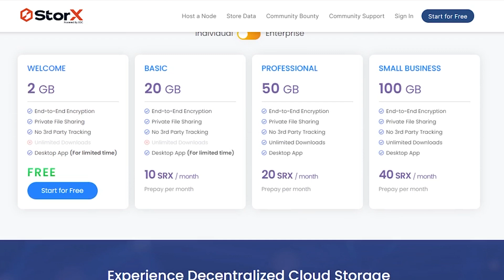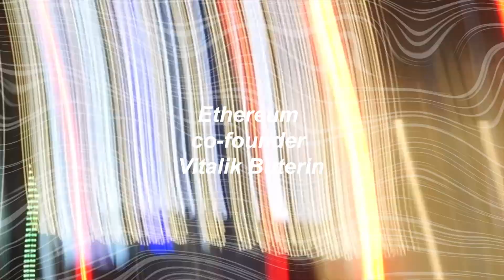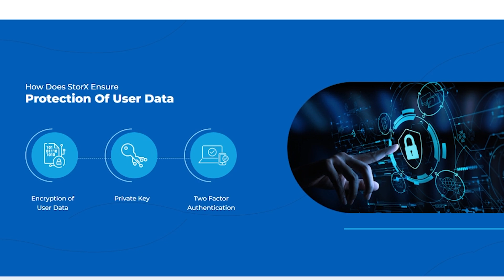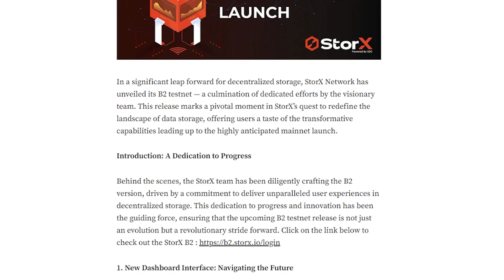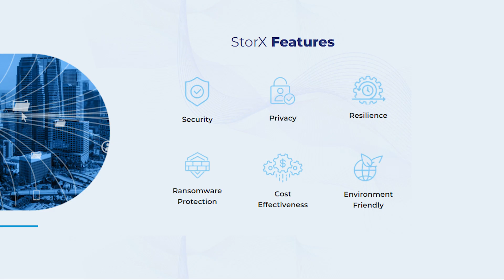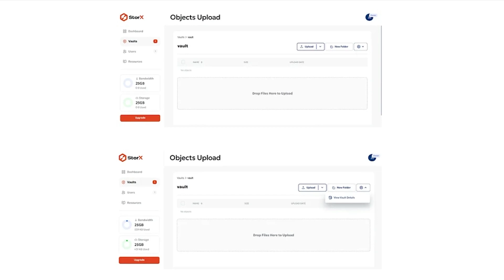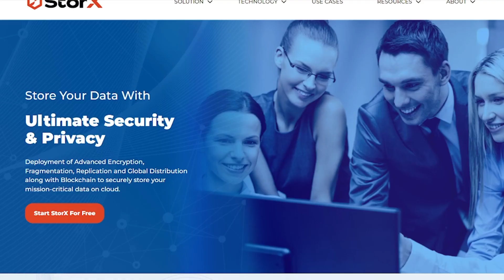DePIN Technology & StorX Network: An Emerging Player in Decentralized Storage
Welcome to my latest video where I dive into the cutting-edge world of decentralized storage with the StorX Network's B2 testnet. Discover how StorX leverages blockchain technology to offer secure, efficient, and cost-effective data storage solutions on the XDC Network. I'll walk you through a hands-on demonstration of the B2 testnet interface, highlighting essential features like creating secure vaults, encrypted data storage, and easy file sharing. Join me to understand the potential of decentralized cloud computing and see firsthand why StorX is becoming a leader in decentralized infrastructure.